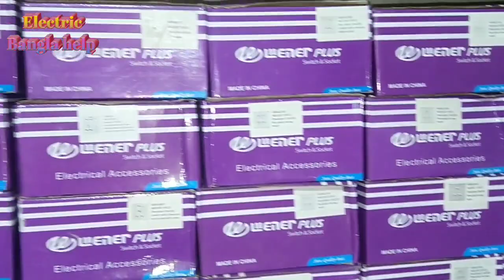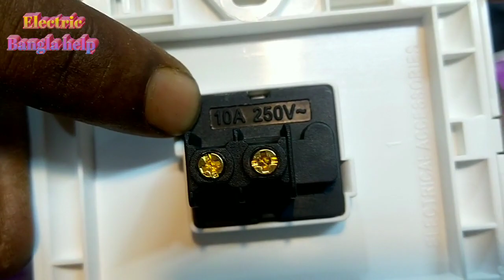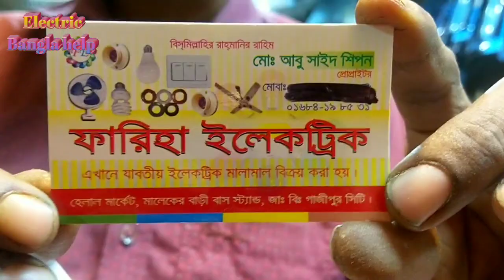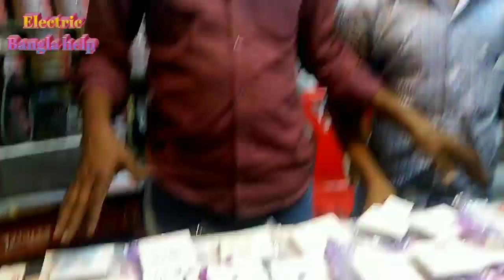winner plus electric switch price উইনার প্লাস ইলেকট্রিক সুইচ এর দাম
Winner Plus Electric Switch Socket Regulator & DP Switch, Two Way Switch, One Gang Switch, Two Gang Switch Three Gang Switch Price, Today I will report the price of Electric Switch Winner Model Winner Plus, in this video.
উইনার প্লাস ইলেকট্রিক সুইচ সকেট রেগুলেটর ও ডিপি সুইচ, টু ওয়ে সুইচ, ওয়ান গ্যাং সুইচ,টু গ্যাং সুইচ থ্রি গ্যাং সুইচ এর দাম, আজকে আমি ইলেকট্রিক সুইচ উইনার মডেল উইনার প্লাস,এর দাম জানাবো এই ভিডিওতে
     💡 দোকান
👁️আরো বিস্তারিত জানতে🇧🇩
যোগাযোগ করুন
গাজীপুর মালেকের বাড়ি বাস স্ট্যান্ড
 ফারিয়া ইলেকট্রিক
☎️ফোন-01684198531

চ্যানেল এডমিন।
🔌আমার সাথে যোগাযোগ করতে
🖍️electric Bangla help